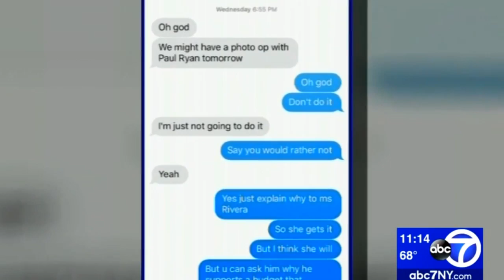Even Eighth Graders Know Enough To Refuse To Stand Near Paul Ryan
In this Majority Report clip, we watch a local New Jersey news report about an eighth grade class that visited Washington, D.C., and had a photo op with Paul Ryan. Half of the students protested by refusing to be in the photo.